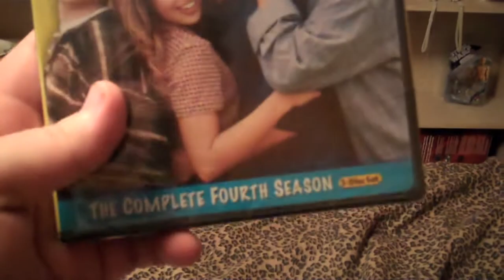MRL Lost Episodes: The Christmas Gifts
Here is the first of many videos called "The Lost Episodes".  Enjoy!